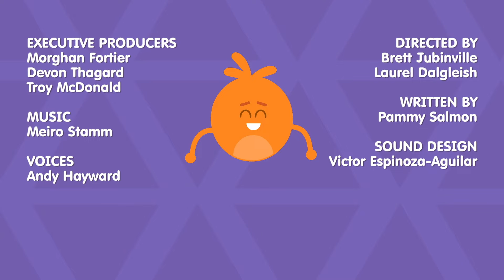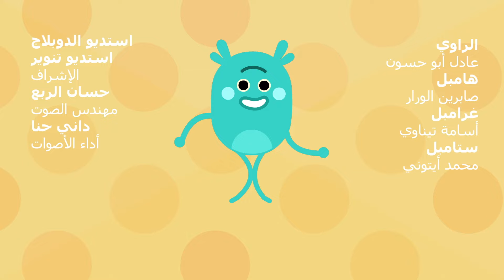المثلجات المزينة المسحورة | البامبل نَمز | كارتون للأطفال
◀ احصل على Super Simple App!

اليوم، ستقوم عائلة "البامبل نمز" بصنع المثلجات السحرية! مع وجود خريطة في متناول اليد، يبحث "هامبل" و"غرامبل" و"ستامبل" في البستان عن المكون السري ويكتشفون منزل الشجرة السحري الذي يؤدي إلى عالم مسحور!

الأهالي والمعلمين: شكراً جزيلاً على المشاهدة مع عائلاتكم و / أو طلابكم. نحن نشجعكم على المشاهدة مع أطفالكم الصغار والتحدث عما ترونه على الشاشة، مما يجعل مشاهدتكم نشاطاً ممتعاً واجتماعياً. لمعرفة المزيد حول "سوبر سيمبل" (باللغة الإنجليزية)، يرجى زيارة